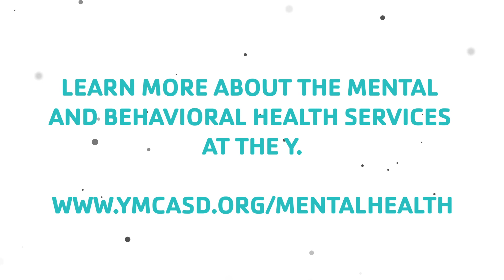This is Us | A Conversation with YMCA School Counselors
Join Justin Lipford, as he leads a thought-provoking discussion with YMCA school counselors who support young people in our community. Discover the crucial role they play in promoting mental health and well-being. Don't miss out on this insightful conversation that sheds light on the importance of mental health support for young minds.

To learn more about their incredible work and the impact they make,